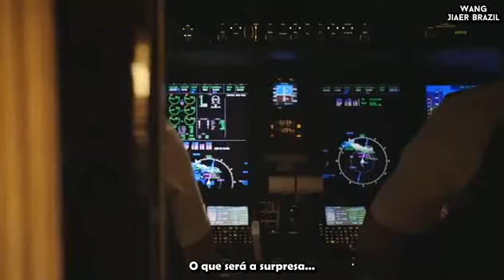[PT - BR] Jackson Wang voando para Haikou